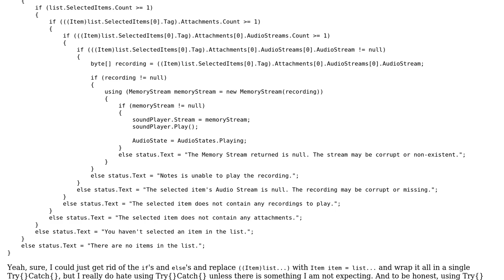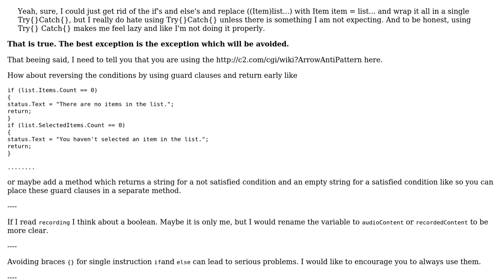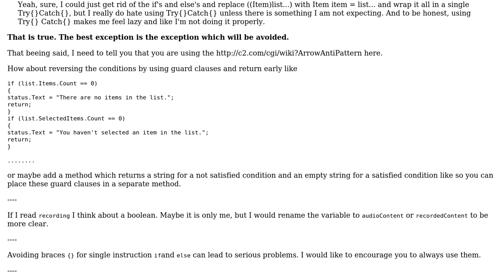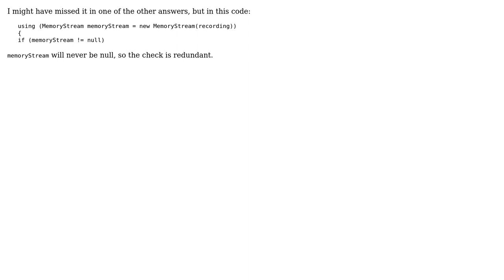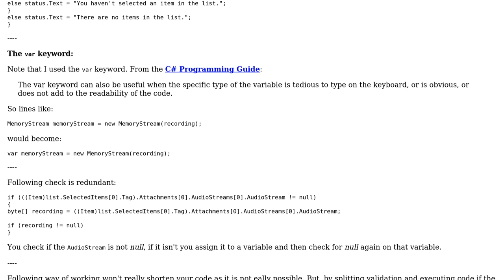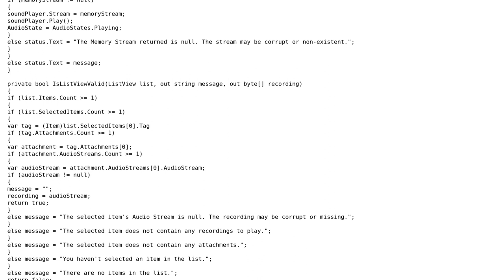Code Review: Populating a ListView with Items (5 Solutions!!)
Code Review: Populating a ListView with Items

With thanks & praise to God, and with thanks to the many people who have made this project possible! | Content (except music & images) licensed under CC BY-SA | Music | Images & others | With thanks to user RobH user NDEIGU user mjolka user Jamal user Ismael Miguel user Heslacher user Abbas and the Stack Exchange Network Trademarks are property of their respective owners. You are responsible for your own actions.